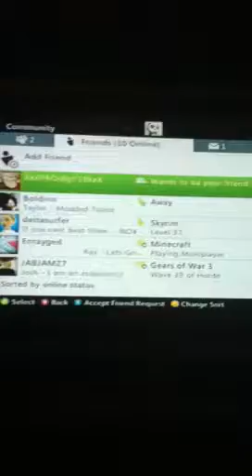Gb dispute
Gg